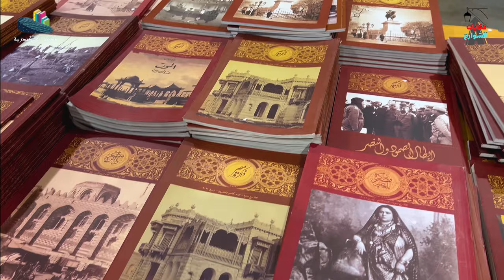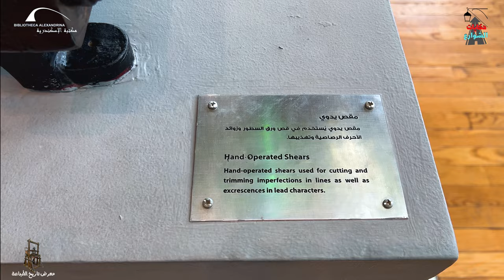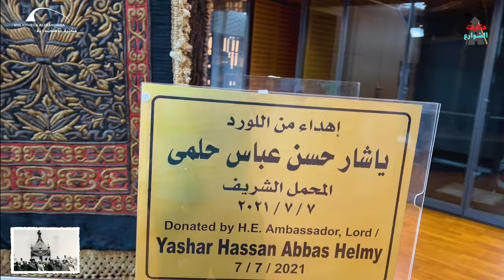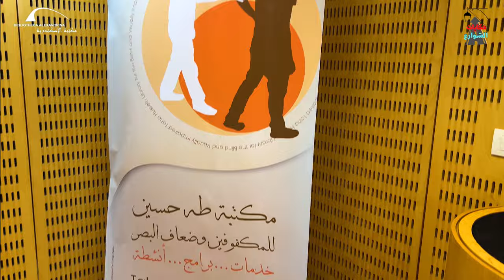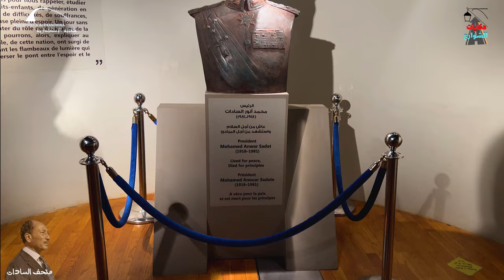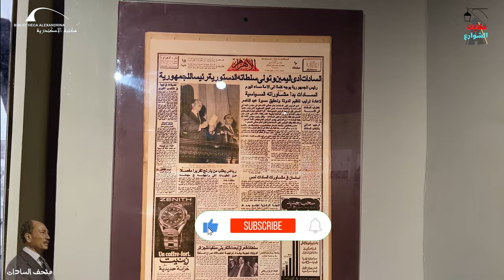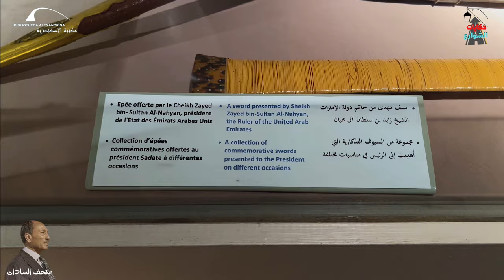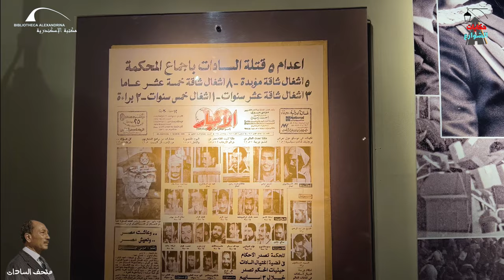مكتبة الاسكندرية جوله بالداخل مش حتصدق لقينا ايه جوهwalking in alexandria Egyptian streets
مكتبة الإسكندرية الجديدة

مكتبة الإسكندرية الجديدة أو الهيئة العامة لمكتبة الإسكندرية هي إعادة إحياء لـمكتبة الإسكندرية القديمة أكبر مكتبات عصرها في مشروع ضخم قامت به مصر بالاشتراك مع الأمم المتحدة، حيث تم بناء المكتبة من جديد في موقع قريب من المكتبة القديمة بمنطقة الشاطبي بالمدينة. وتم افتتاح المكتبة الحديثة في 16 أكتوبر 2002 بحضور عالمي. وتتبع المكتبة رئيس الجمهورية.

عن المكتبة ومحتواها
الكتب
في المكتبة مجموعة كبيرة من الكتب تقدر ب2 مليون كتاب (بحاجة لمصدر) في بداية 2013 المختارة باللغات العربية والإنجليزية والفرنسية وكذلك مجموعة مختارة من كتب بلغات أوروبية أخرى مثل الألمانية والإيطالية والإسبانية ولغات أخرى نادرة مثل الكريبولية ولغة هايتي وزولو، وتتضمن المجموعة الحالية مصادر من المانحين من جميع أنحاء العالم في شتى الموضوعات.

مركزا لأرشيف الأنترنت

قدمت فرنسا في أكبر صفقة ثقافية في تاريخ المكتبات هدية تصل إلى نصف مليون كتاب باللغة الفرنسية في عدة موضوعات مختلفة (علوم- آداب- تاريخ- جغرافيا- انثربولوجيا) إلى مكتبة الإسكندرية

سبع مكتبات متخصصة

مَكتبة الإسكندرية من الداخل

مكتبة المواد السمعية والبصرية: تشتمل مكتبة الوسائط المتعددة على أنواع مختلفة من الوسائل السمعية والبصرية. وتغطي المواد السمعية والبصرية موضوعات متنوعة: تعليمية، دينية، ثقافية، سياسية، تسجيلية، سينمائية، بالإضافة إلى وسائل ذاتية لتعليم اللغات المختلفة وبرامج الكمبيوتر وغيرها من وسائل التعليم الذاتي في شتى المجالات، هذا وبالإضافة إلى تسجيلات لجميع المؤتمرات والحفلات الموسيقية والفنية والمعارض التي تتم في مكتبة الإسكندرية.
مكتبة المكفوفين (مكتبة طه حسين): تمثل مكتبة طه حسين مفهوما جديدا يفتح آفاق جديدة للمكفوفين وضعاف البصر، وتمكنهم من الدخول إلى مصادر مكتبة الإسكندرية وأيضا مصادر الإنترنت.

المكتبة من الداخل
مكتبة الأطفال: وهي مكتبة مخصصة للأطفال الذين تتراوح أعمارهم بين 6-12 عاما، وتهدف إلى تشجيع الأطفال علي القراءة وسبل البحث كما ًتهدف أيضًا إلى إعداد الأطفال لاستخدام المكتبة الرئيسية في المستقبل بكل ما تحتويه من خدمات وإمكانيات.
مكتبة النشء: وهي مكتبة متخصصة للشباب الذين تتراوح أعمارهم بين 12- 16 عاما، وتهدف إلى تأهيل النشء وتدريبه على القراءة والبحث حتى يصبح كل منهم قادرا على استخدام كل الخدمات والمرافق الموجودة بالمكتبة الرئيسية حين يبلغ سن 16 عاما
مكتبة المواد الميكروفيلمية: تتيح قاعة الإطلاع علي الميكروفيلم الفرصة للباحثين للإطلاع علي عدد من المخطوطات والوثائق المختلفة إلى جانب الصحف اليومية المصرية منذ تاريخ صدورها بالإضافة إلى مجموعة من الكتب الخاصة المتوفرة في صورة ميكروفيلم.
الكتب النادرة والمجموعات الخاصة: تضم قاعة الاطلاع على الكتب النادرة مجموعة الكتب النادرة التي تمتلكها مكتبة الإسكندرية والتي تمت طباعتها قبل عام 1920 بالإضافة إلى عدد من كتب مهداة ونسخ من كتب نادرة وطبعات محدودة.
كما تضم قاعة الإطلاع على المخطوطات مجموعة من المخطوطات النادرة التي تمتلكها مكتبة الإسكندرية وهي مخطوطات ذات لغات مختلفة فمنها العربية والتركية والفارسية.

مكتبة الخرائط: تضم المكتبة أكثر من سبعة آلاف خريطة تغطي جميع أنحاء العالم مع التركيز بشكل خاص على الإسكندرية، ومصر، والدول العربية، والدول المطلة على البحر الأبيض المتوسط

السطح الخارجي للمكتبة مصمم لدخول ضوء الشمس الطبيعى للداخل لتوفير تكاليف الاضاءة الصناعية قدر الإمكان
تقع مكتبة الخرائط بالمستوى الرابع السفلي (B4) بمبنى المكتبة الرئيسي.

متاحف مكتبة الإسكندرية

ماكينة طبع الظروف، وهي من الآلات التي تم استحداثها بمطبعة بولاق في عهد الخديوي إسماعيل. موجودة حالياً في مكتبة الإسكندرية
متحف الآثار
متحف آثار داخل مكتبة، وتضم مجموعة المتحف عصورا مختلفة للحضارة المصرية بدءا من العصر الفرعوني حتى العصر الإسلامي مرورا بالحضارة اليونانية التي جاءت إلى مصر مع غزو الإسكندر

متحف المخطوطات
مُتحف المخطوطات هو أحد المراكز الأكاديميَّة الملحقة بمكتبة الإسكندريَّة

قسم العرض المتحفي:
يتكون هذا القسم من قاعة العرض المتحفي التي تقع بمستوى B1 في قلب مكتبة الإسكندرية، وتُعرض فيها نفائس المخطوطات، والكتب النادرة، وغيرها من مقتنيات المكتبة النادرة.

متحف تاريخ العلوم:
يعرض المُتحف تطور العلوم في مصر على مدى ثلاث فترات تاريخية متعاقبة تتكون منها الأقسام الرئيسية للمتحف وهي: القسم الفرعوني، والقسم اليوناني وقسم العلوم العربية والإسلامية.

القبة السماوية
يتكون مركز علوم القبة السماوية من القبة السماوية ومتحف تاريخ العلوم الذي يقع داخل الهرم ألمقلوب أسفل القبة السماوية

قاعة استكشافات ومعارض علمية للأطفال

تسعة معارض
تسعة معارض دائمة: (1) الإسكندرية عبر العصور (مجموعة محمد عوض)، (2) عالم شادي عبد السلام، (3) روائع الخط العربي، (4) تاريخ الطباعة، (5) كتاب الفنان، (6) الآلات الفلكية والعلمية عند العرب في القرون الوسطى، (7) محيي الدين حسين: مشوار إبداعي؛ (8) أعمال الفنان عبد السلام عيد، (9) مجموعة رعاية النمر وعبد الغني أبو العينين.

مركز للمؤتمرات
يعتبر مركز المؤتمرات الملحق بمكتبة الإسكندرية من أحدث ما توصل إليه فن العمارة بالنسبة لقاعات الاجتماعات والمعارض.

سبعة مراكز بحثية متخصصة
المخطوطات
مركز توثيق التراث الحضاري والطبيعي
الخطوط والكتابة
العلوم المعلوماتية
دراسات الإسكندرية والبحر الأبيض المتوسط
الفنون
البحوث العلمية
منتدى الحوار
مستودع الأصول الرقمية
مستودع الأصول الرقمية

جائزة أغا خان

مديرو المكتبة
أحمد عبد الله زايد (أغسطس 2022 - حتى الآن).
مصطفى الفقي (مايو 2017 - أغسطس 2022).
إسماعيل سراج الدين (أكتوبر 2002 - مايو 2017).